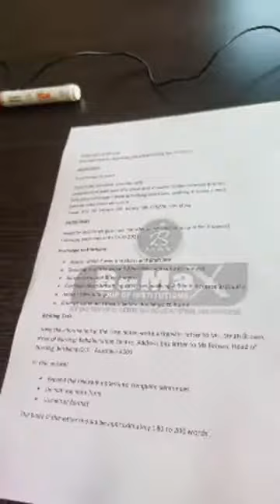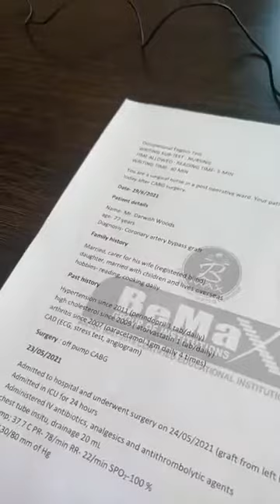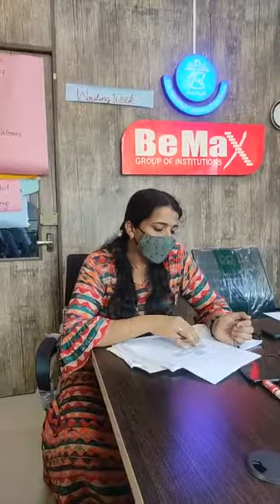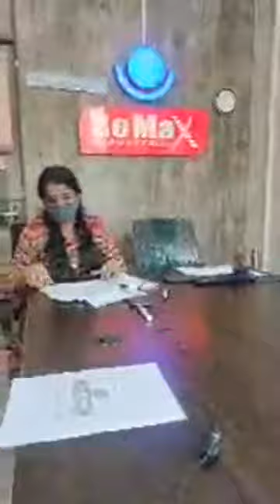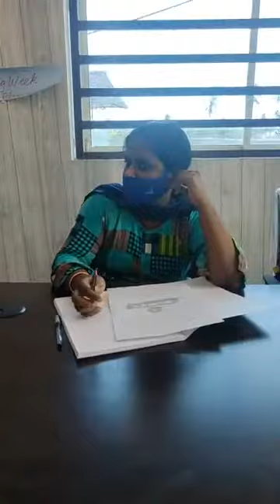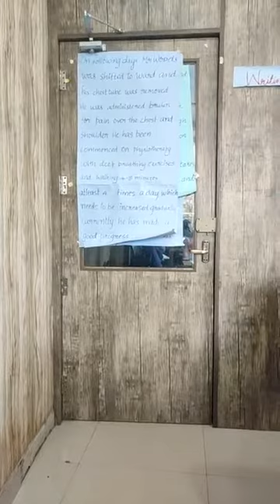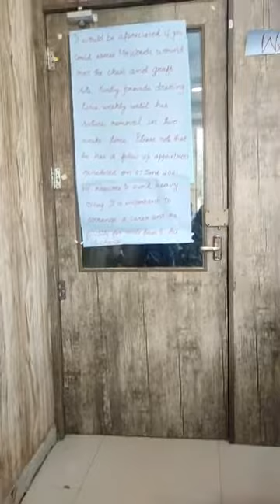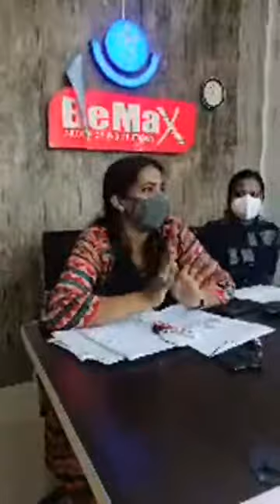OET WRITING CASE NOTE DISCUSSION @BEMAX ACADEMY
The OET Writing sub-test is designed to attest the writing skills of different healthcare professionals. The test is different for each of the 12 professions, including medicine, dentistry, physiotherapy, pharmacy, radiology, occupational therapy and nursing. In deciding on the structure of this test, the ability to use written English in a relevant professional context was the main consideration
After you have gone through the case notes carefully, it is time to start writing your OET letter. Candidates are given 40 minutes to respond to the task, formulating a letter that satisfies all of the requirements. The letter is written in the answer booklet and the allotted amount of time is enough to complete the task, as well as go over their work once more. Nevertheless, some planning is required to know exactly how many paragraphs you are going to write and what information to be included in each paragraph. The letter should record all essential pieces of information, including the treatment the patient has benefitted from so far. Moreover, as one is writing a referral letter, one has to include the issues meant to be addressed by the healthcare professional in question. This is also called discharge plan or ongoing care. The case notes contain a lot of useful details but also information that is meant to be confusing or superfluous, so attention should be paid whereas such matters are concerned.  We are ensuring a fastest process at lowest cost with a 24 X 7 customer support. Bemax Placement Assistance wing has paved the way for many students to reach their destination places for free of cost.